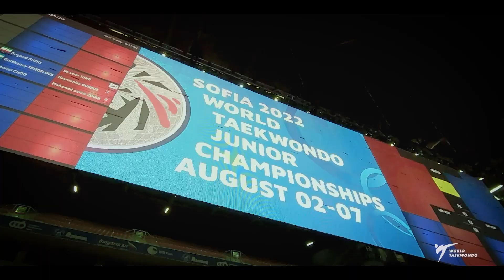Event Highlights | 2022 Sofia World Taekwondo Junior Championships